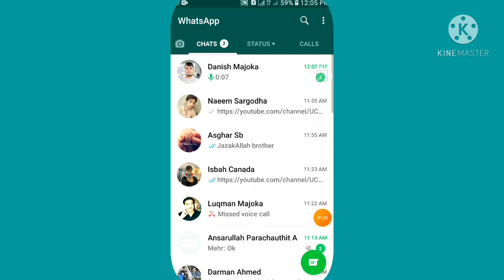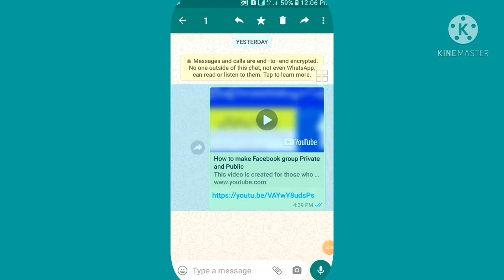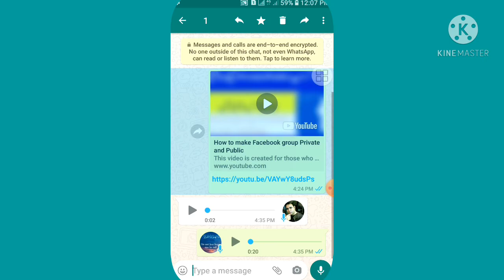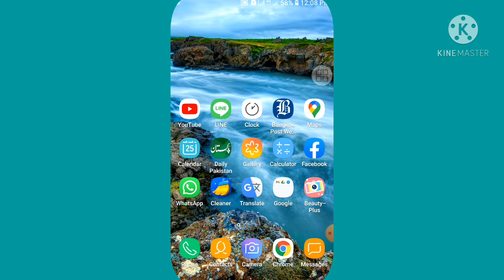WhatsApp/ How can see time of delivered and seen messages|Teacheasy and vlogs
Learn in this video how we can see our messages in whatsapp deliver and seen time.
learn easy trick. usefull video for everyone.